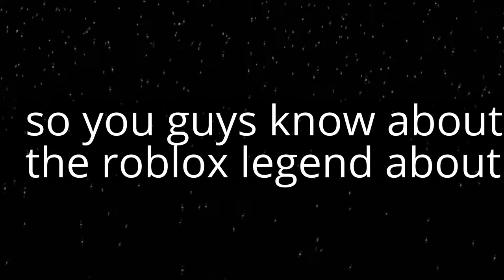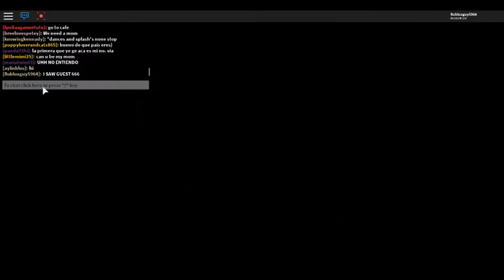I FOUND GUEST 666 IN MEEPCITY!!!!!!!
I FOUND GUEST 666
IT WAS DEFINTLEY HIM!